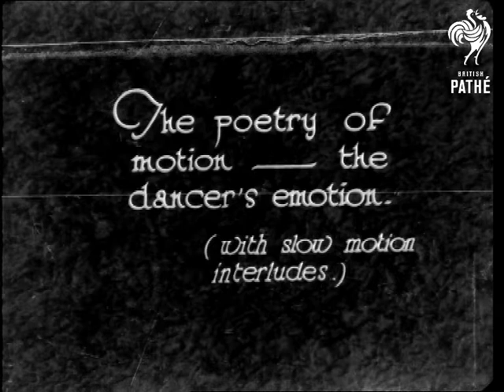And Now For Dance Moments With Gerardo & Adair (1930)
Full title reads: "And now for Dance Moments with Gerardo & Adair - America's Supreme Aero-Dancers with Hillis & Flint & William Straw).

In a studio setting a dance incorporating throws, swinging the girls through the air, lifts, falls, somersaults and all manner of acrobatics.

Was item in Eve's Film Review 450.

 FILM ID:1168.22